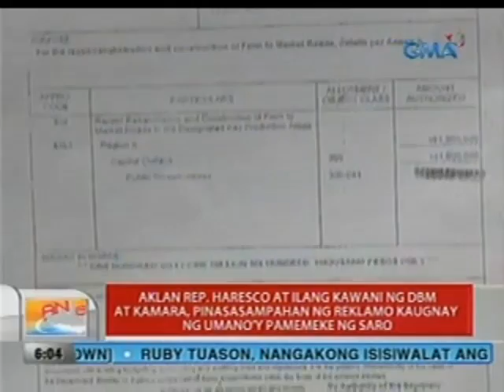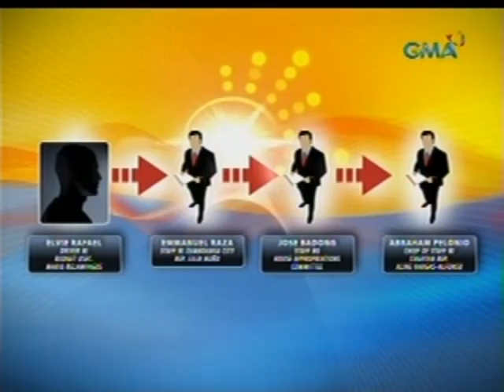UB: Rep. Haresco, isa sa pinasasampahan ng reklamo kaugnay sa fake SARO scam